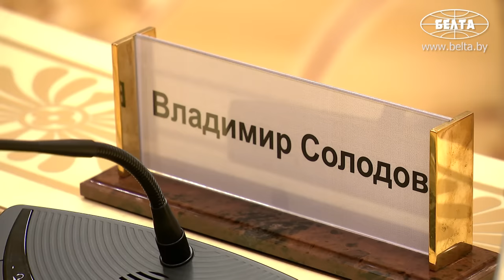⚡️⚡️⚡️Где мечтает побывать Лукашенко? // Президент назвал лучший курорт в мире!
Лукашенко: Владимир Викторович, мы готовы обсудить любые вопросы, которые вас интересуют, и принять решение! Если вас интересуют какие-то предприятия – все двери открыты, на все заводы, фабрики… Посмотрите, что вам понравится, мы готовы вам подставить плечо и сотрудничать с вами взаимно - покупать и продавать!

Нужно найти возможности без лишних посредников выстроить логистику с Камчаткой. Об этом Президент Беларуси Александр Лукашенко заявил 5 февраля на встрече с губернатором Камчатского края России Владимиром Солодовым.